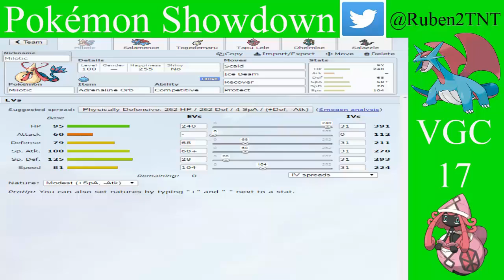17. VGC 2017 - Tapu Lele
Continuamos una semana más en el canal con los combates en  la categoría o tier VGC 17 en pokémon Showdown. Está semana continuamos con el equipo que empezamos a utilizar semanas atrás.